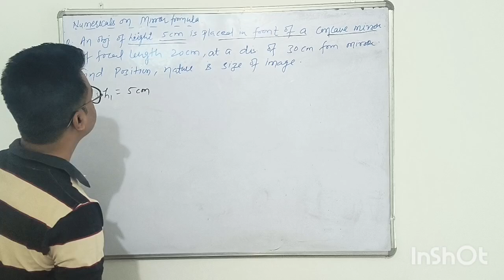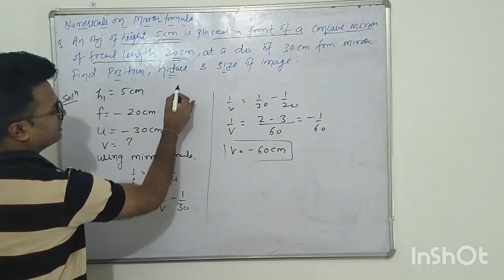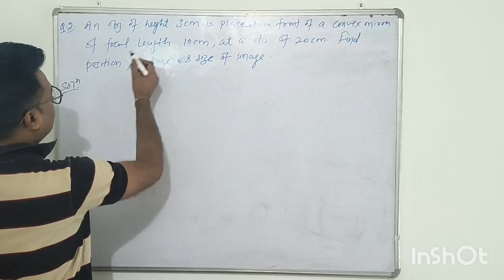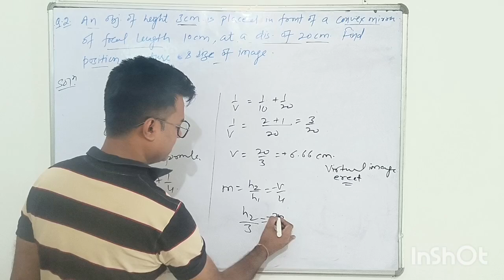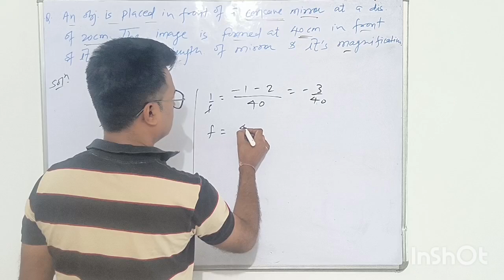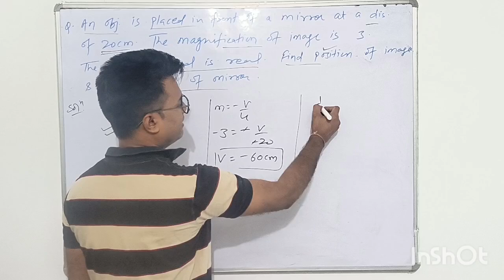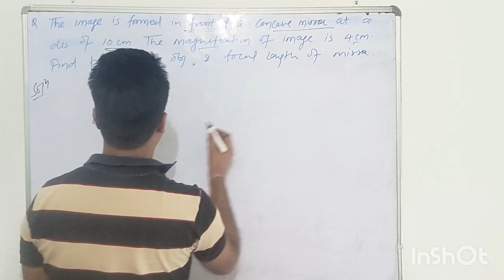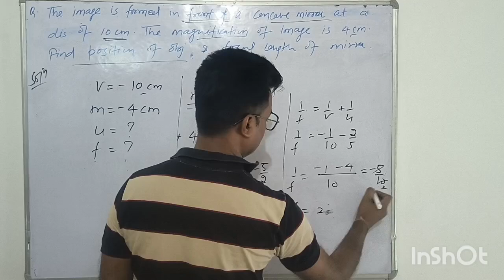Numericals on mirror formula